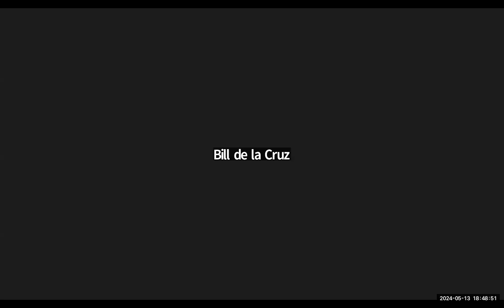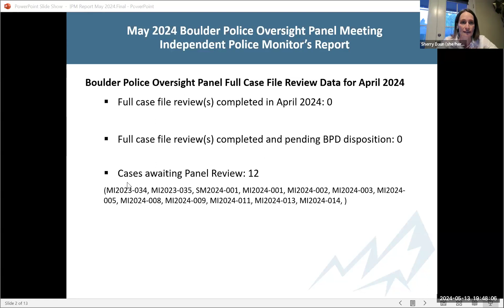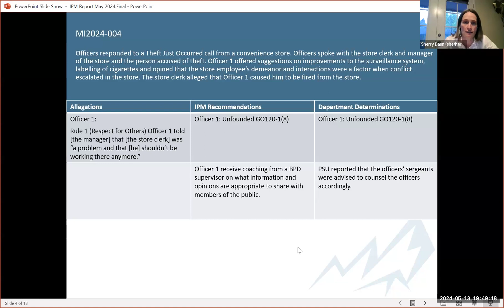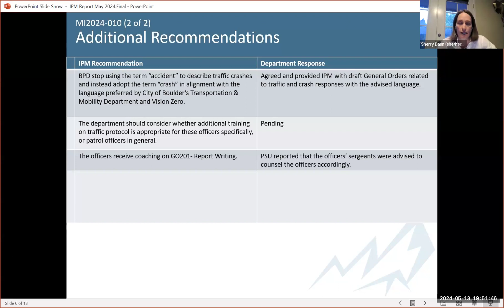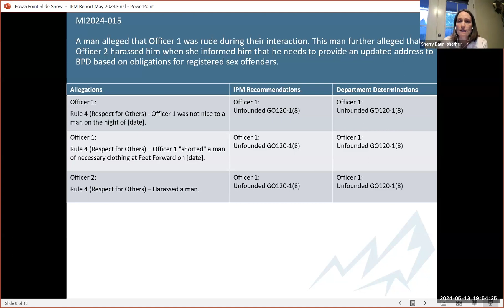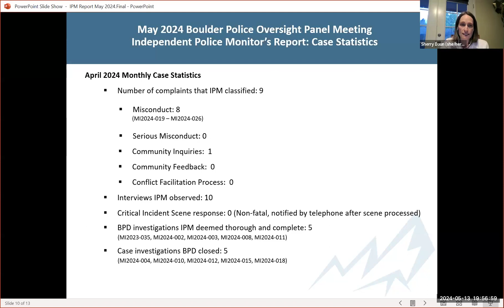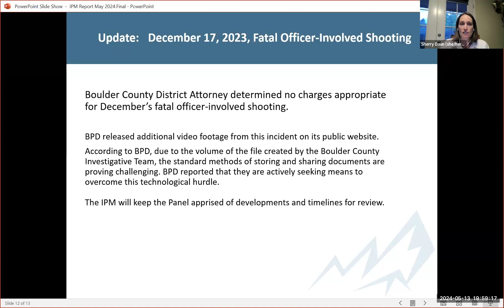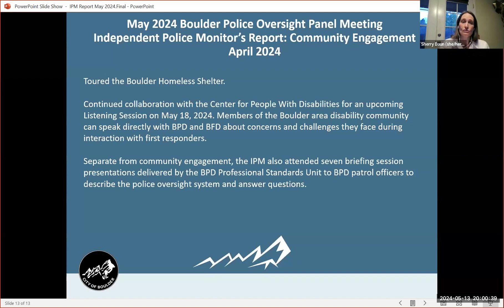5-13-24 Police Oversight Panel Meeting